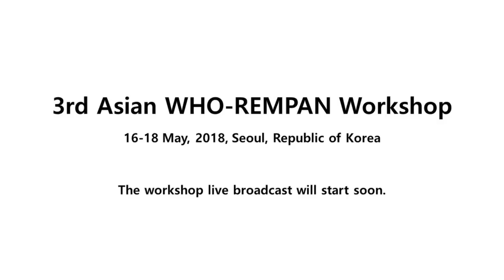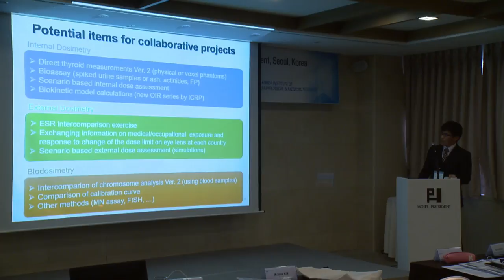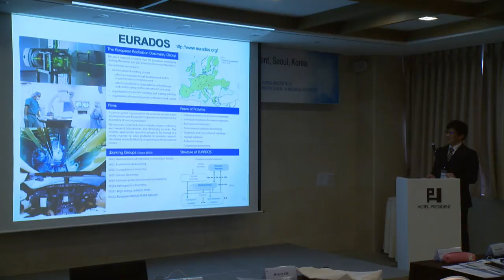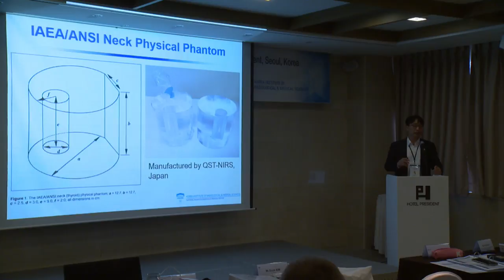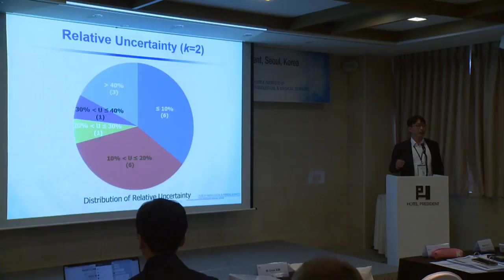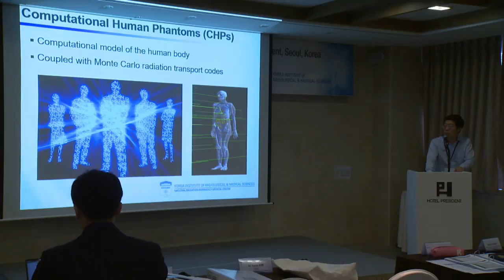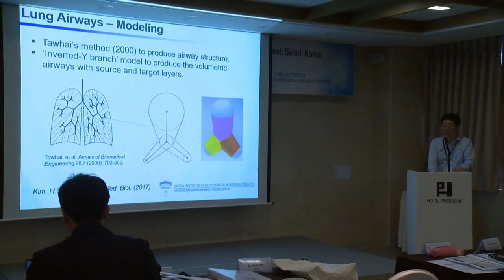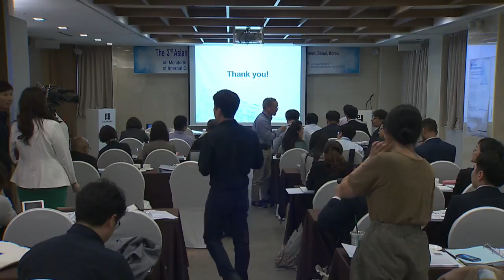(16 May-4)3rd Asian WHO-REMPAN Workshop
Venue: Hotel President, Seoul, Republic of Korea

Session 2. Monitoring and assessment of internal contamination
- Introduction to ARADOS (Osamu Kurihara, QST-NIRS)
- Thyroid measurement of intercomparison exercise (Wi-ho Ha, KIRAMS)
- Recent advances of computational human phantom and its application for internal dosimetry (Hansung Kim, KIRAMS)